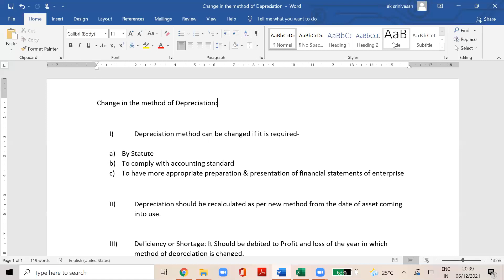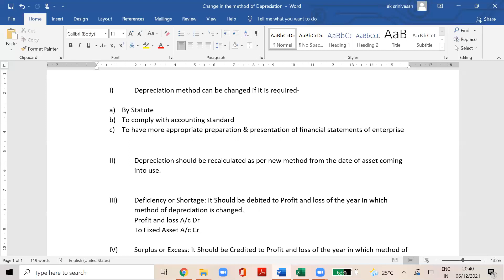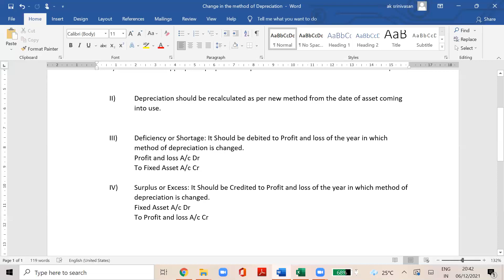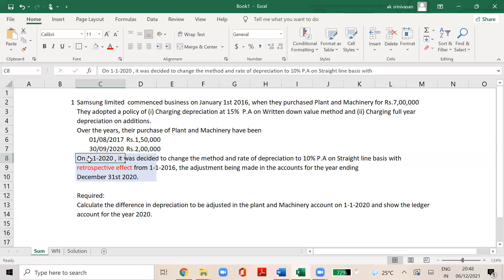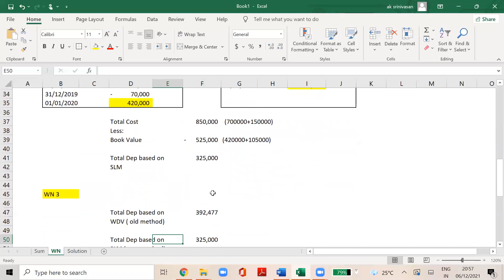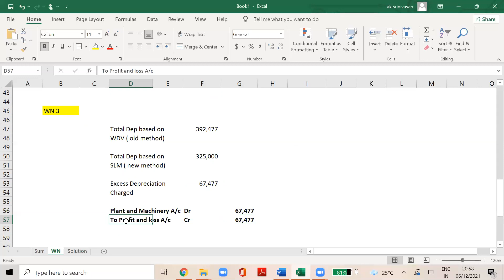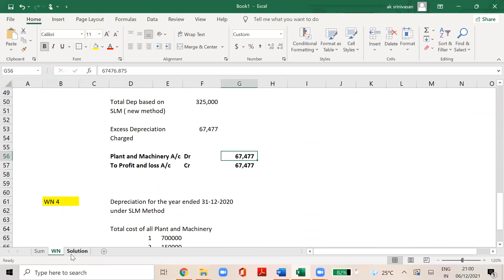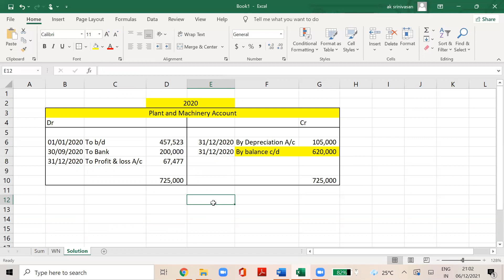Change in the method of Depreciation | Retrospective effect | Detailed Analysis in Tamil | CA | CMA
Regards,
CA.A.K.Srinivasan
Director | AKS Academy, Salem